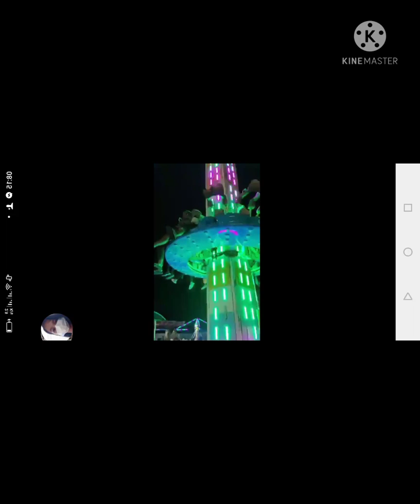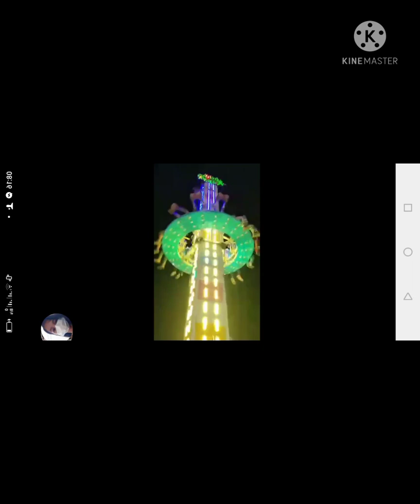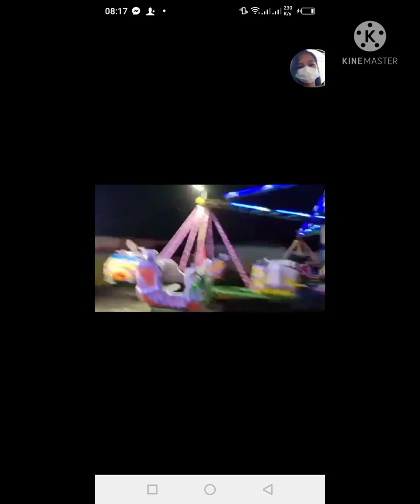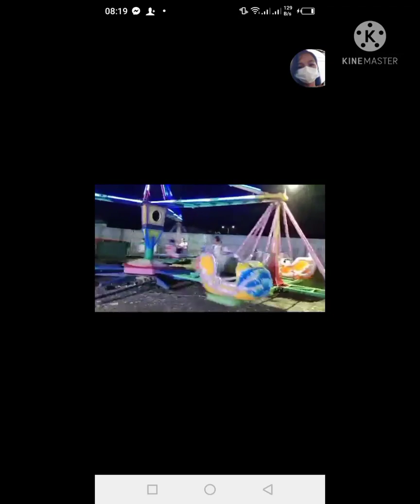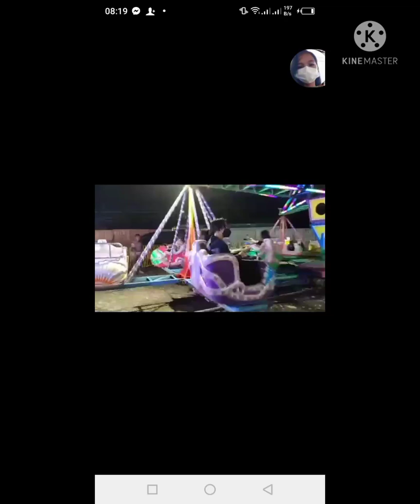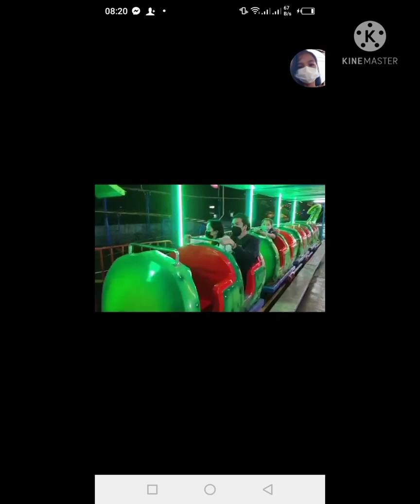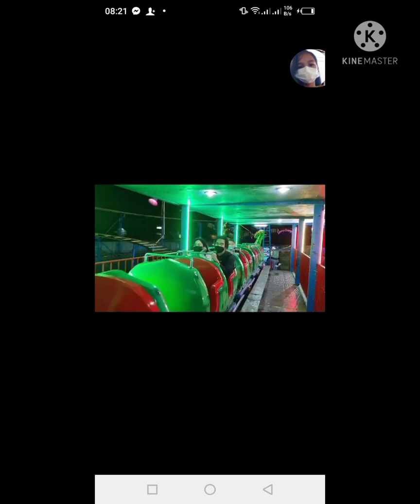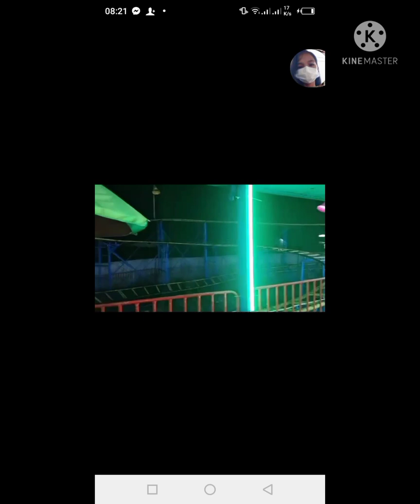BUTUAN CARNIVAL 2022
x3x3x3x0x0x0121114